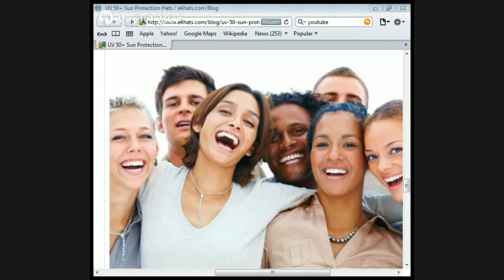“Christianity: Boring, Untrue and Irrelevant? by Mark with Jason Burns